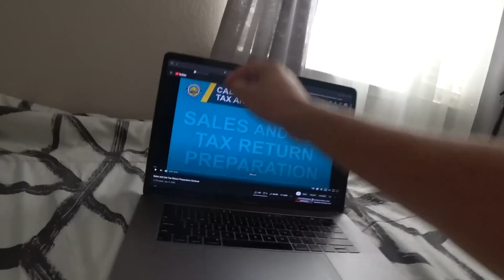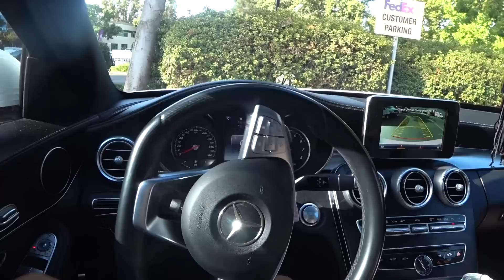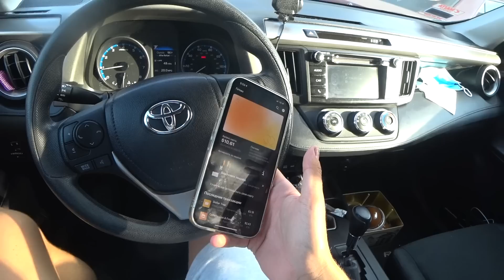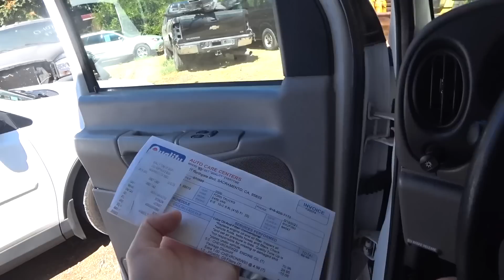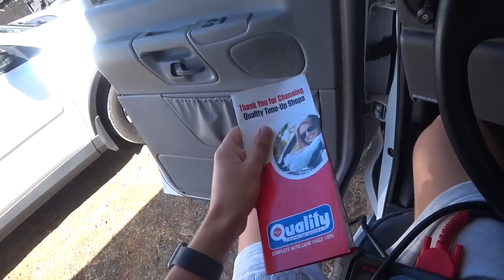Как Купить Дом В Америке Иммигранту? / Кредиты в США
В этом видео я рассказал вам о моей стратегии которая медленно, но верно. позволит купить дом в США.